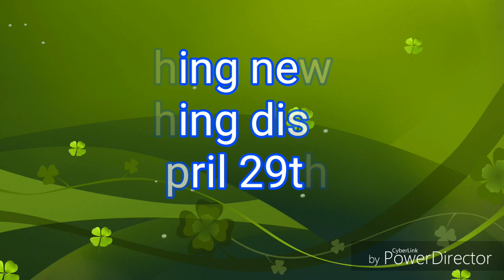Something new, Someting disgusting. Mon.April 29 2019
Want to know more about me and learn from 58 years?
If you appreciate this content,and would like to help feed and buy more live stock, to feed people in need, please consider supporting Arnold Romppai useing Pay-Pal or Patreon.there is also a pay-pal pool and a go fund me, to help me re-build my life since i lost every cent i had to a cheating gold digging ex wife Daine Neabala. This channel earns nothing from YouTube, and all supporters get early access to videos and prizes
 You can support my efforts and help me help others in need below
(you do not need a Pay Pal account) or you can etrasfer to email below 100% is use to buy feed, vet calls to the farm, medical supplies, repairs, more fencing, pens, calves, chicks, Lambs, piglets, to feed people in need, every month the need grows.
to help me build a 800Sq, foot cabin were i can be warm in our 40 below winters
Go to:
or this pay pal pool TO HELP ME REBUILD A NEW CABIN this spring 2019. I been trying for the past 13 years that I need so badly before next winter since i lost everything, read the go fund me or the pay pal pool for more info or see the video were i tell my very true story.. page to find out more or watch a video on what happened

Canada SHPOPPER USE THIS LINK TO HELP SUPORT US
USA views support use by using this
My best tool of the month, Suport me by buying though any of the links below, anything you buy once in, I get a very small %
Milwaukee 2767-22 M18 FUEL High Torque 1/2" Impact
Canada BUYER
USA BUYER
Canada LED Light Strip 5M 150LEDs 5050SMD RGB LED Strip Full Kit with Remote Control and Power Supply
Canon G7X
The Camara i am trying to get so i can do more videos and better ones then my phone
BOYA BY-M1 3.5mm Electret Condenser Microphone Come with 1/4" adapter for Smartphones, DSLR, Camcorders, Audio recorders, PC etc
Movo WMIC80 UHF Wireless Lavalier Microphone System with 2 Bodypack Transmitters, Portable Receiver, 2 Lav Mics, & Shoe Mount for DSLR Cameras (330' Range)
You can support my effort and help feed people in need by making a small contribution

I had funds coming from you tube until they changed there 10,000 sub to be able to run ads do to people copying other content. i would like to get a better camera and auto system to replace my phone and get a Drone to show this great North Western Ont Country side, some day, I will be giving away a monthly prize to all people that make a donation to ether my pay-pal, Gofundme and or patron, one winner from each will be done each month
 I do not be leave in using fake names, I use my real name, real address and phone I don't have a need to hide behind some fake name
I also offer WELDING REPAIRS AND CUSTOM MFG, welding been my life long trade, Custom made fishing tackle that i have been doing since 1989. Each order is custom made, I do have many product pre made, a head. My jigs are powder coated will never chip, hundreds of different wire spinners, spoon, leaders, mono spinners, squids,, you name it
I also do custom welding and repairs when i am able to
Skyp: arnold.romppai
letters and packages

A Romppai
22 Laukka Laine
Kaministiquia, Ont. Canada P0T1X0